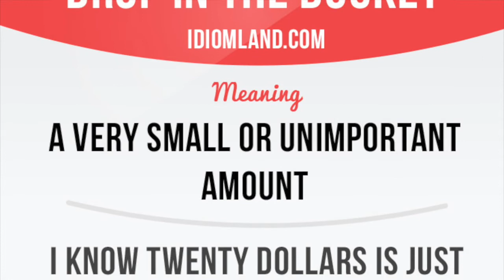Idiom: Drop in the bucket (meaning, example, pronunciation)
"Drop in the bucket" is a very small or unimportant amount.

Example: I know twenty dollars is just a drop in the bucket, but if everyone gave that much, it would make a big difference.